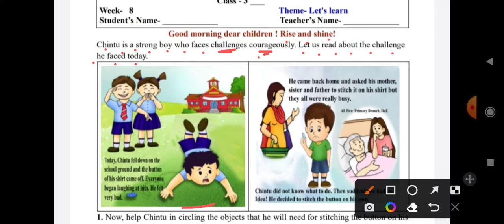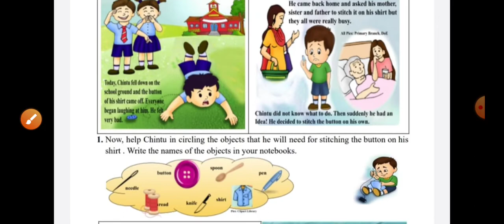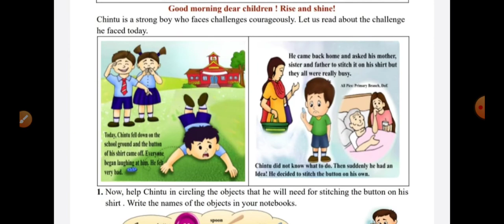Chintu and button of his shirt, Theme-Let's learn, Class-3, Date-09/03/2022, Reading Campaign, SCERT